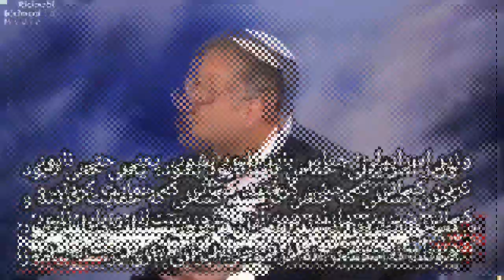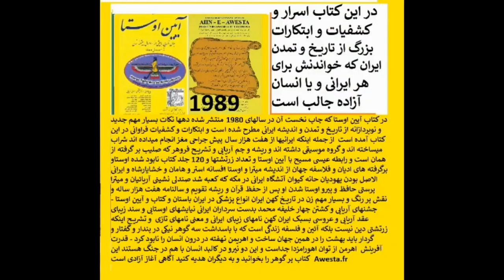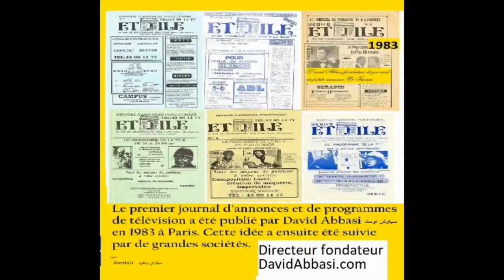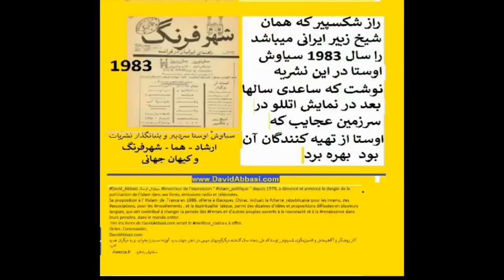امام حسین در چه سنی به ایران حمله کرد و چند ایرانی را شهیدکرد؟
سیاوش_اوستا را پیدا کنید#
Awesta.fr
MehrTv.com
تقویم سال ۷۷۶۱ آربایی میترایی
Aria7000.net
RadioParis.net
Écouter, Intervenez vous serez écouter dans la planète...